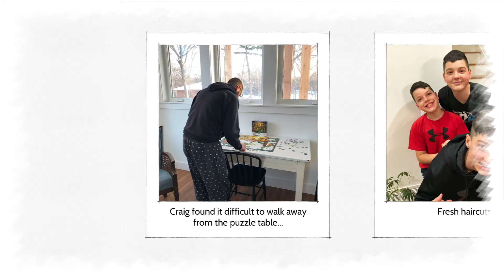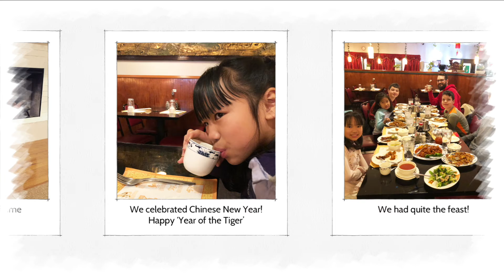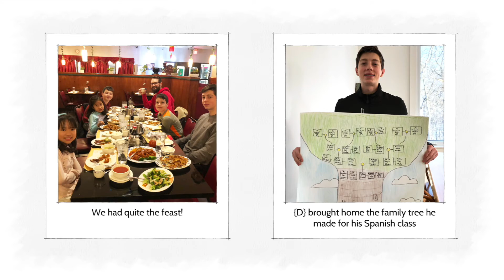{WEEK 240} Happy Chinese New Year!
Happy Year of the Tiger! We celebrated by eating a feast a local Chinese restaurant!